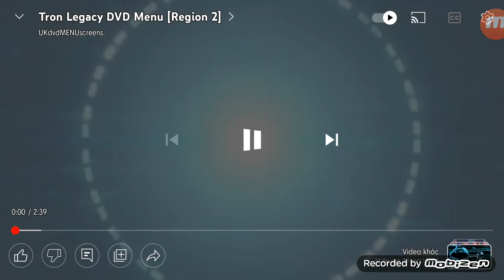DVD Menu Walkthrough EP 1 Tron Legacy (2010)